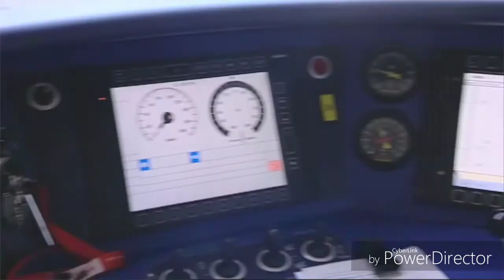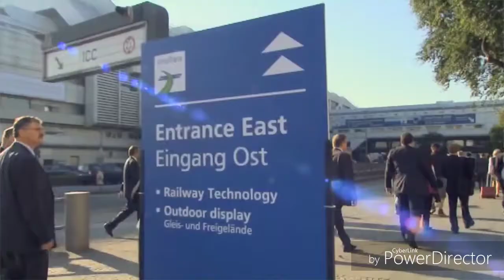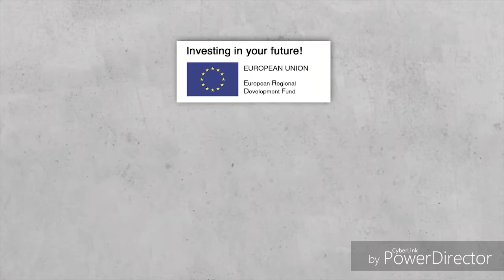Indian Railway By Ansari-Hitts-Creater-Studio